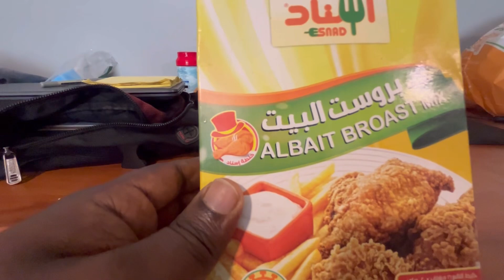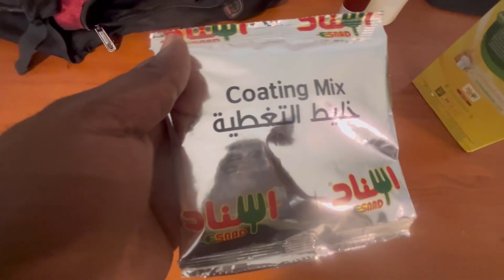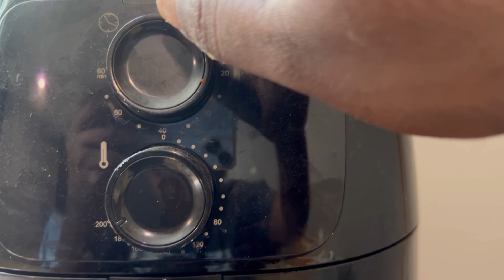இறால் ப்ரோஸ்ட் வறுவல் l Broasted Prawn in Airfryer l Airfryer Recipe l